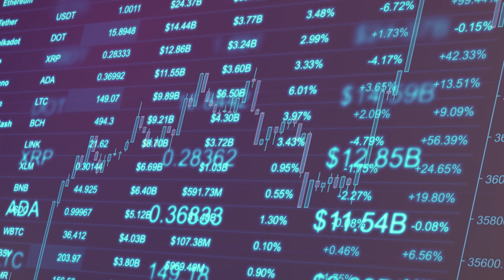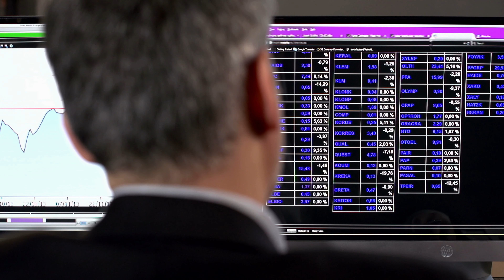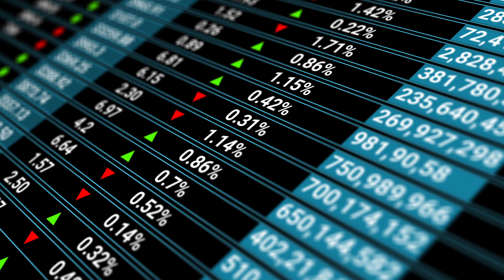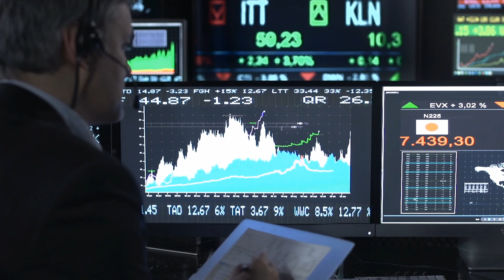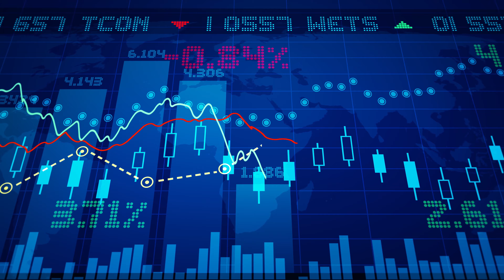Jak zostać Traderem? 3 drogi do nauki Tradingu - Pytanie do Tradera #18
Jak zostać Traderem? Poznaj 3 drogi przedstawione w tym odcinku z serii "Pytanie do Tradera" na podstawie doświadczenia Pawła Grądziuk, Tradera z ponad 14 letnim doświadczeniem.

🚫WAŻNE: Zgodnie z nowymi wytycznymi UOKiK informuję, że film zawiera Autopromocję, czyli promocję marki własnej ,a także reklamę brokerów takich jak ICMarket oraz NAGA broker, za które twórca dostaje wynagrodzenie w ramach afiliacji.

🚫WAŻNE: Przed rozpoczęciem korzystania z produktów, zapoznaj się z informacjami na temat ryzyka